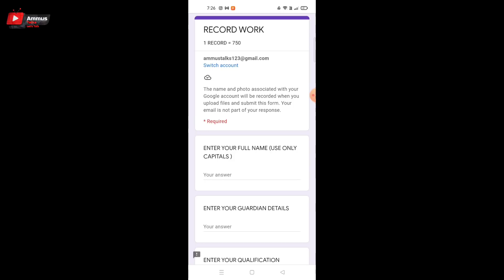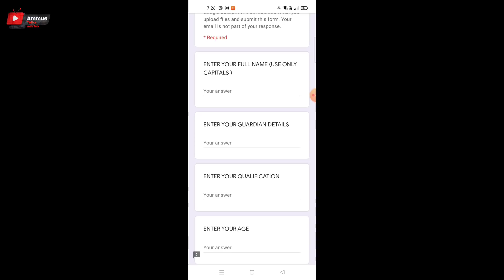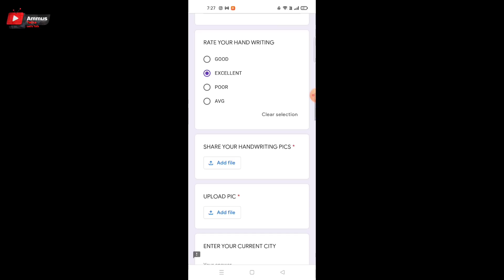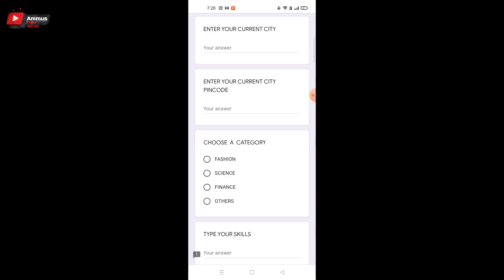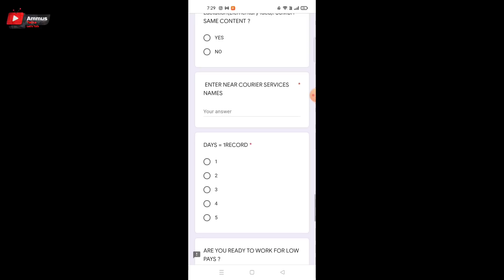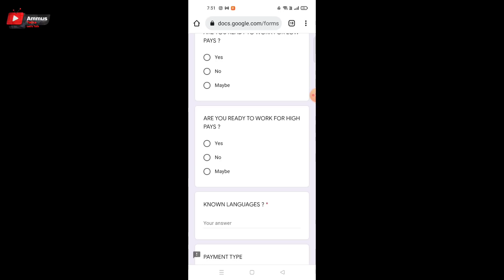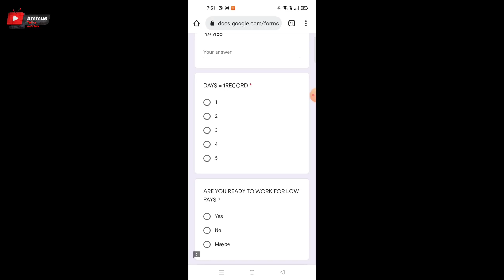Record Writing Job / Handwriting Job Without Investment / Paper Writing Job